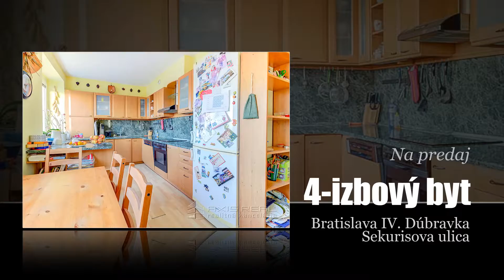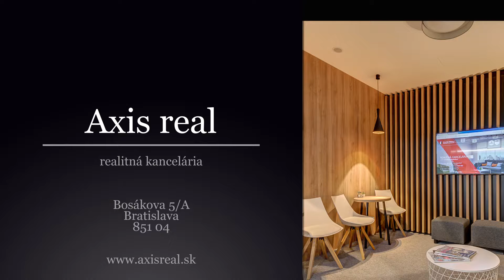4-izbový byt, BA IV. Dúbravka, ul. Sekurisova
Realitná kancelária AXIS REAL ponúka na predaj 4-izbový byt na ulici Sekurisova v Bratislave mestská časť Dúbravka.